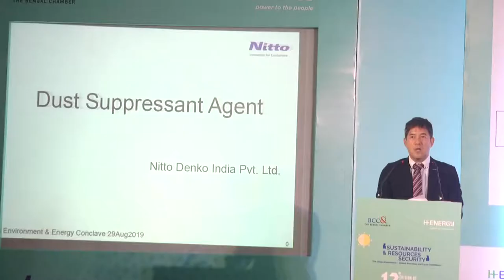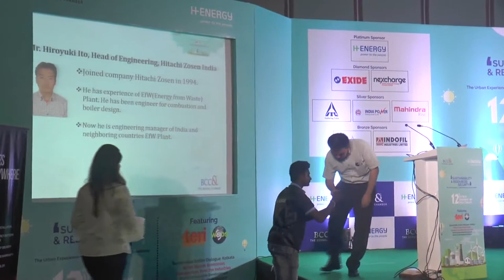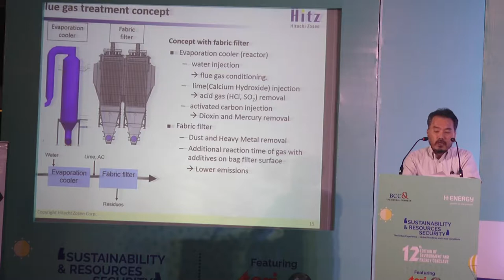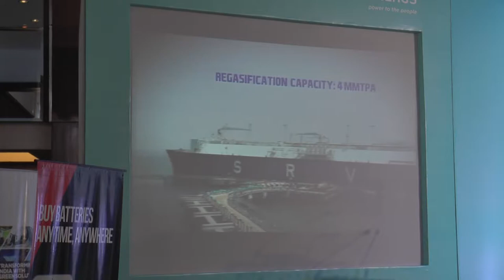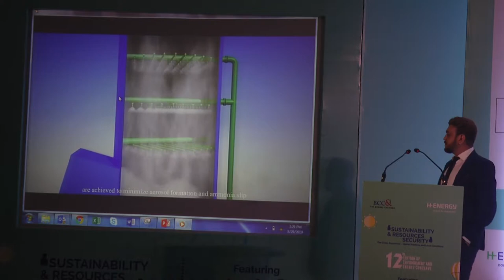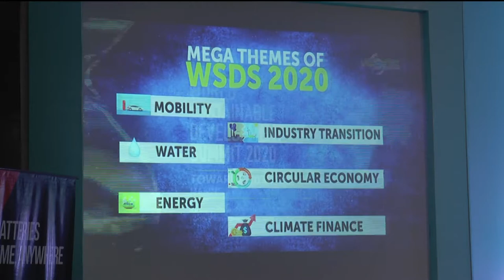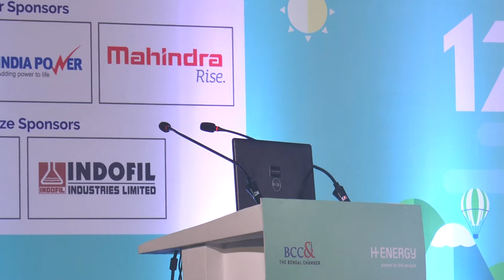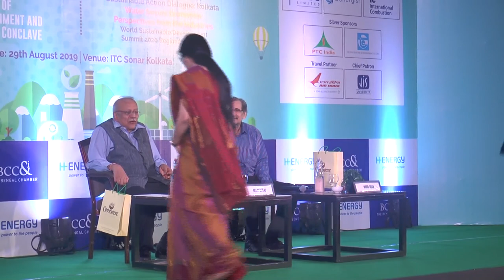12th Edition Environment and Energy Conclave Part 3